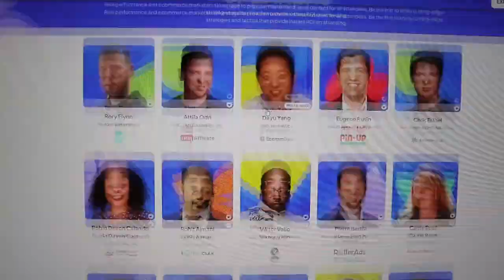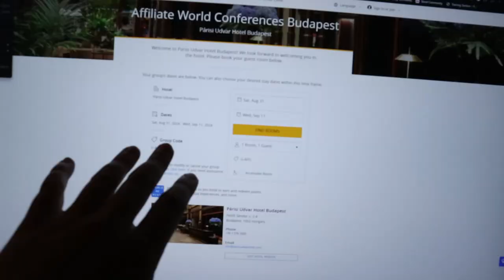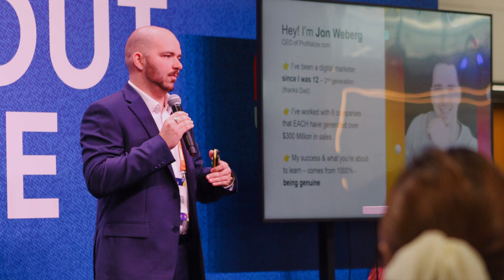The #1 Affiliate Marketing Conference: Affiliate World Review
Here's a complete review of the best affiliate marketing conference from an international speaker Jon Weberg. Affiliate World boasts an incredible attendee, speaker, and vendor list, like none other in the affiliate marketing industry! The affiliate after parties, and Affiliate World staff, go above and beyond expectations.

to ethically hack other audiences for a source of infinite leads & growth
to learn more about me.

Jon Weberg is a consultant who works with businesses and companies to create the right precise strategies to help them reach their next comma.

If you want to raise customer retention, scale your revenue forward,
build a loving customer culture that sticks for life, consider building forward with Jon.